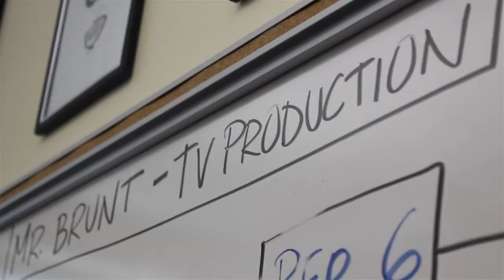The Cali Kid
Carlsbad High School student Allie Degour visited Norwood for one week.Originally aired on Mustang Magazine #19. Sabrina Cortese reports.